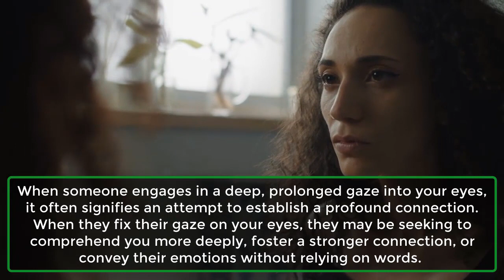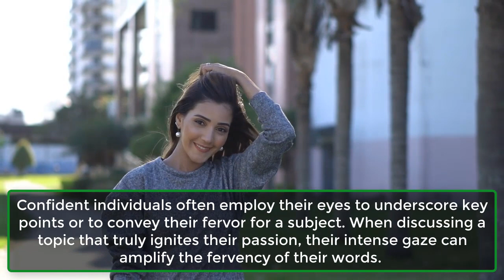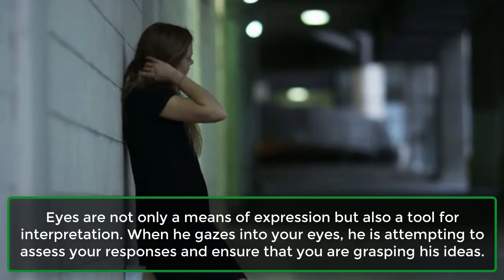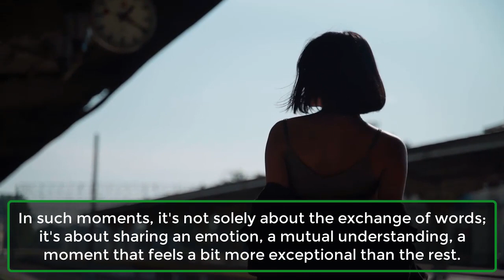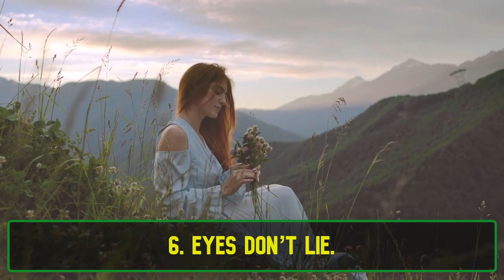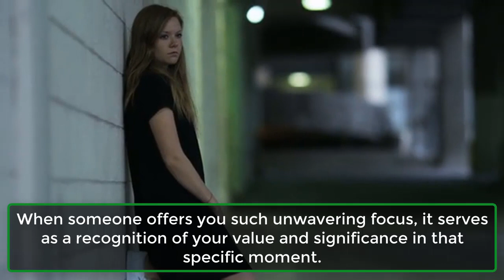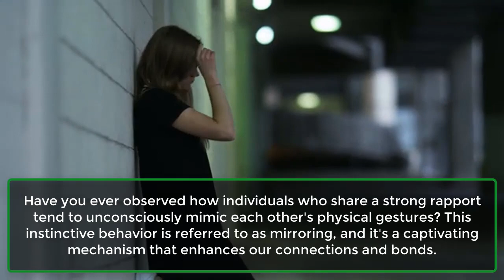9 Reasons Why He Stares Into Your Eyes While Talking | human Behaviour Psychology Facts |Super Facts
9 Reasons Why He Stares Into Your Eyes While Talking | human Behaviour Psychology Facts |Super Facts
Description: Have you ever wondered why someone you're talking to keeps gazing into your eyes? In this video, we explore the intriguing world of eye contact and share nine compelling reasons why individuals engage in sustained eye contact during conversations. From building connections to conveying emotions, you'll discover the hidden meanings behind this non-verbal communication. Whether you're curious about the signals or simply want to understand the psychology of eye contact, this video has got you covered.
1. Deep Connection.
2. He’s a Confident Guy.
3. Ensuring He’s Understood.
4. Creating an Intimate Atmosphere.
5. He’s Simply Mesmerized by You.
6. Eyes Don’t Lie.
7. A Sign of Respect.
8. Mirroring.
9. Portraying Dominance.

Strange But True Facts About Relationship, Men and Women | Human Psychology Behavior